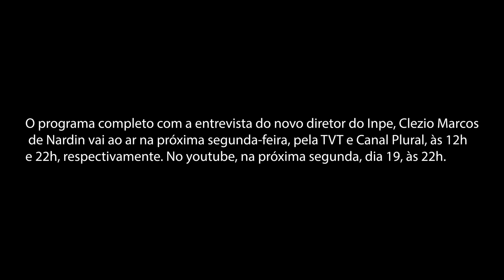Exclusivo: CPTEC deixará de fazer a previsão do tempo nacional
Em entrevista ao programa Brasil Com Ciência, novo diretor do INPE, Clezio Marcos de Nardin, confirmou acordo para transferir a previsão do tempo disponibilizada ao público para o Inmet (Instituto Nacional de Meteorologia). Segundo ele, o CPTEC ficará responsável apenas por fazer os modelos matemáticos usados na previsão. A entrevista completa do novo diretor será exibida aqui no no canal na próxima segunda-feira, dia 19, a partir das 22h.

Corrigindo a informação do final do vídeo: o programa completo, com os diversos assuntos tratados com o diretor, estará disponível na próxima sexta-feira pela TVT (São Paulo) e pelo canal 3 da Net (São José dos Campos), às 12h e 22h, respectivamente. Na segunda-feira, 19/04, às 22h, será possível assistir aqui, no nosso canal do Youtube.